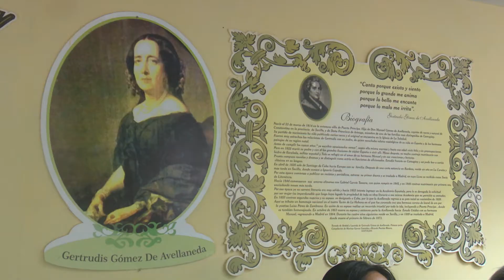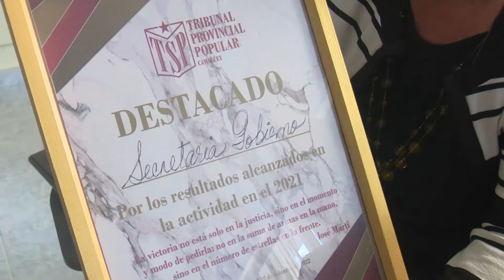Felicitan a profesionales de la justicia de Camagüey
Rubén Remigio Ferro, presidente del Tribunal Supremo Popular de la República de Cuba, reconoció el empeño de los camagüeyanos de actuar con justicia y profesionalidad, para apoyar y defender los derechos de la población.